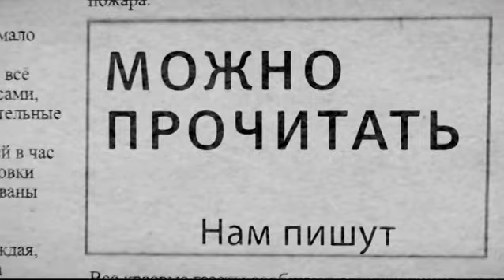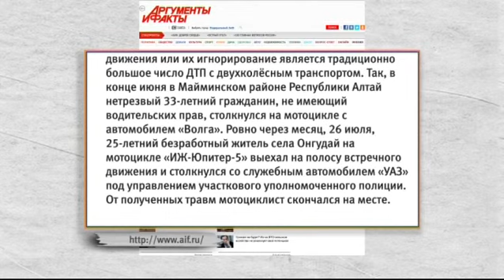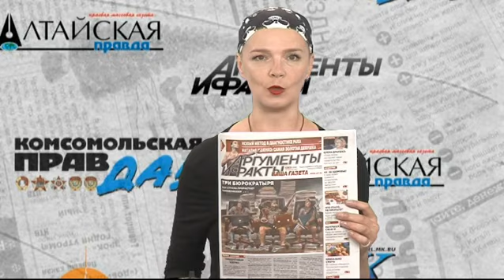Нам пишут 14.08.15 (16+)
Продолжаем есть лучший в мире алтайский мёд — теперь уже в честь Медового Спаса. Доброе утро! С вами Наталья Николенкова, обычный читатель газет, и программа «Нам пишут».